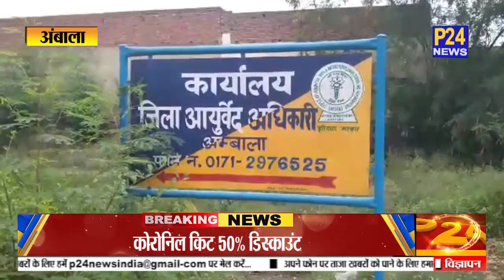Baba Ramdev की कोरोनिल किट को फिर गुजरना होगा एक और परीक्षा से || Ambala || P24 News